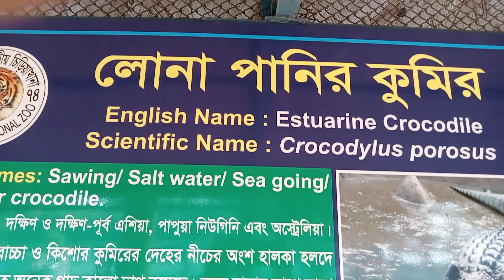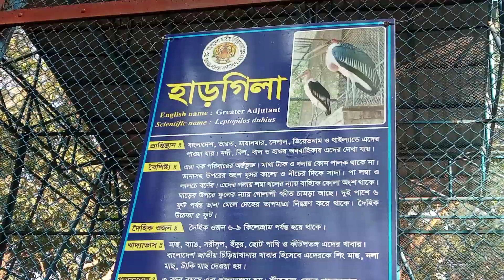জাতীয় চিড়িয়াখানা মিরপুর